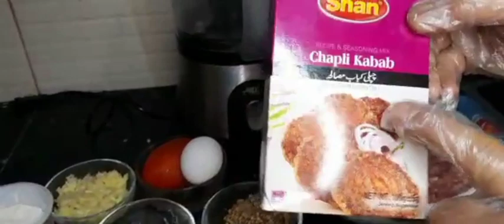Gosht k Chapli Kabab is tareeqe se banake dekhen | Chapli Kabab Recipe By Annie's Kitchen Diaries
Chapli Kabab banane ka tareeqa

Ingredients:

- Beef mince: 1200 gram
- Shan Chapali Kebab Masala: 1 packet
- One teaspoon of chopped red pepper
- Half teaspoon of garam masala
- Half teaspoon of turmeric
- Black pepper 1 tsp
- One tablespoon of chopped coriander
- Green Coriander Chopped One Bunch
- Onion chopped four
- Green Chilli chopped 5
- Two eggs
- One tomato
- Makayi ka atta (Maize Flour): Half cup
- Oil for frying: One cup